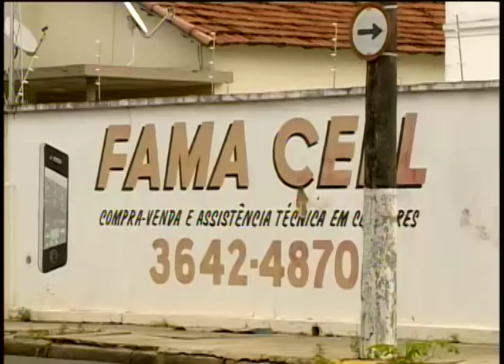Preso líder de uma quadrilha de estelionatários na região de Araçatuba